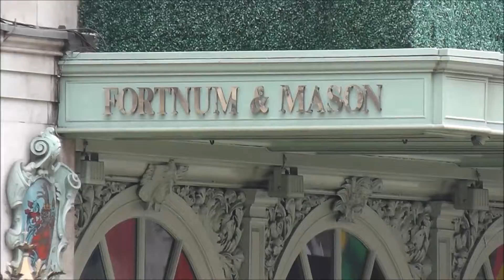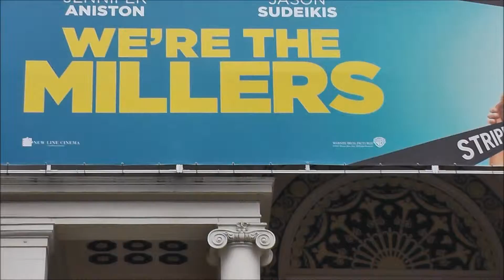London part 2